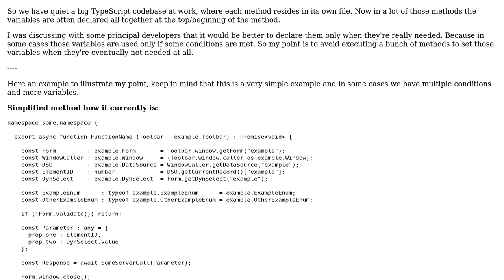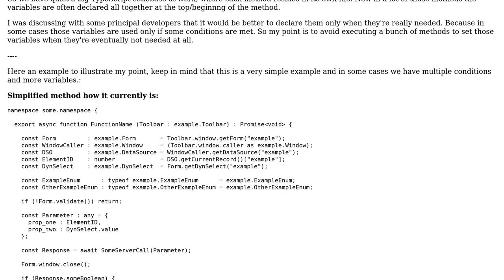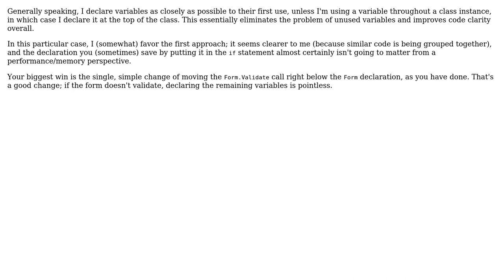Software Engineering: When should a variable be declared / Value assigned?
With thanks & praise to God, and with thanks to the many people who have made this project possible! | Content (except music & images) licensed under CC BY-SA | Music | Images & others | With thanks to user Robert Harvey user Olivier Krull and the Stack Exchange Network Trademarks are property of their respective owners. You are responsible for your own actions.